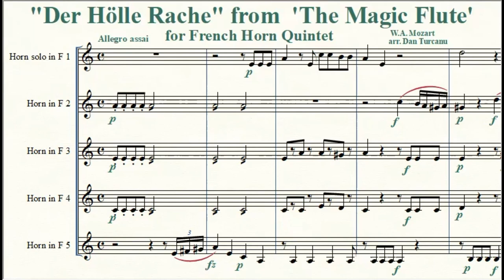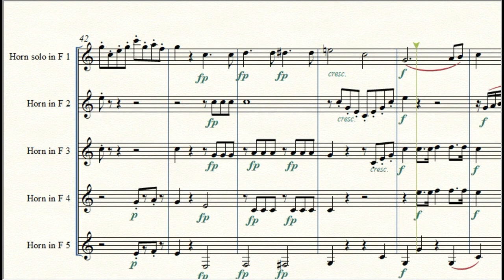The Magic Flute - Queen of the Night for Horn Quintet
Composer - W.A. Mozart
Arranger - Dan Turcanu